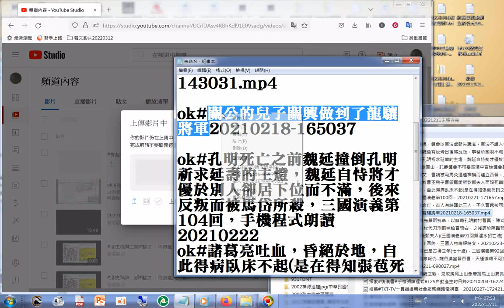的兒子#關興 做到了#龍驤將軍 ok 趙子龍刀斬五將，他當時已是古稀之年(七十歲)，三國演義第92回，姜伯約(姜維)歸降諸葛亮(三國演義第93回)